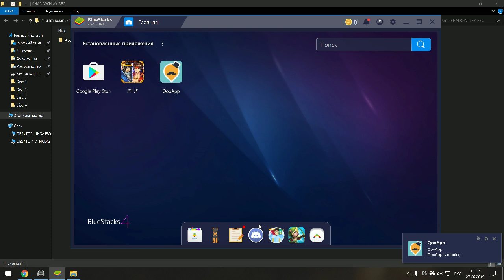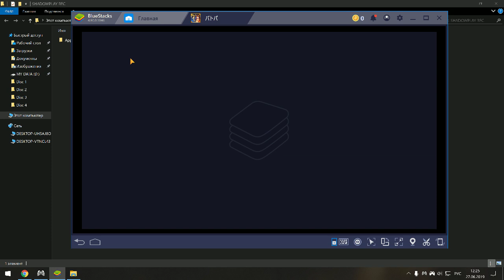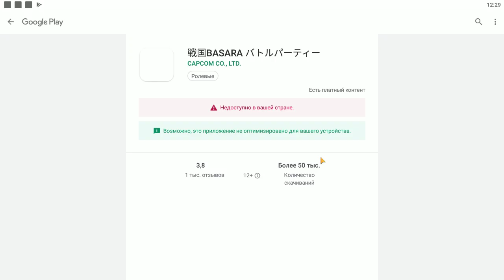Sengoku Basara: Battle Party (Android Version) Gameplay 4